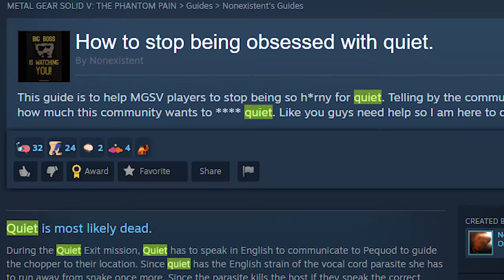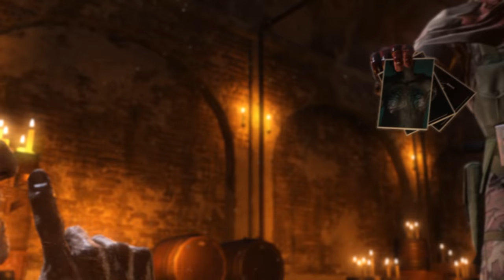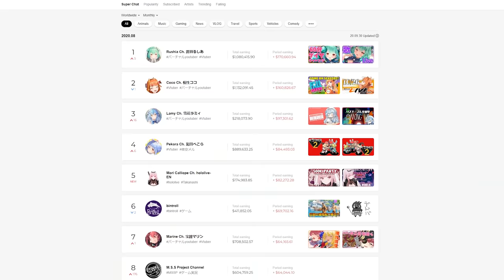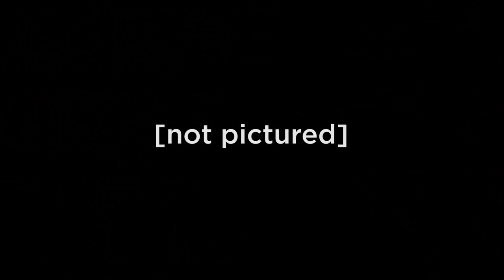An Incorrect Summary of Metal Gear Solid V: The Phantom Pain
I literally included so many random music that I cannot actually even remember half of the sources. It ranges from Jojo's to Mario to the game OST.
0:00 Intro
0:35 The Whale
3:57 Afghanistan
8:35 Africa
13:57 Sahelanthropus Rex
19:17 Heart of Darkness